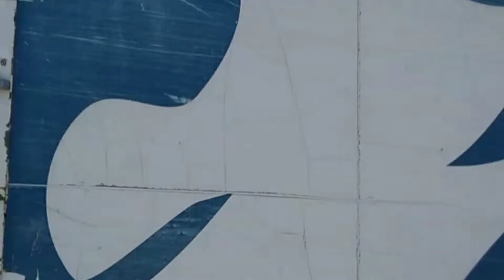Поездка на Одессу!!!